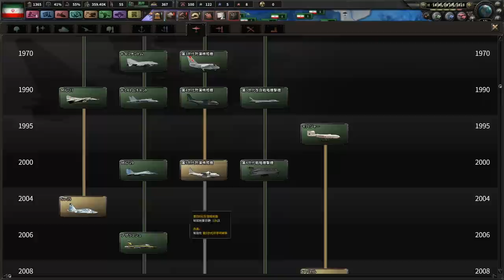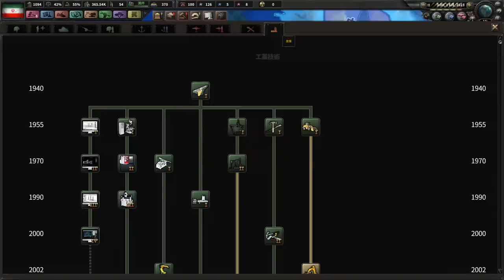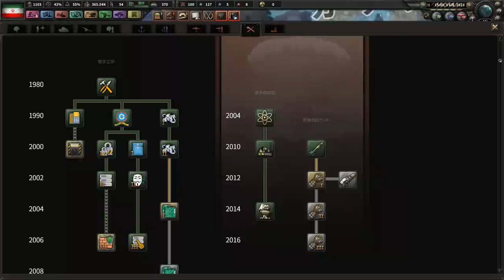▼hoi4 [ ハーツオブアイアン4 現代mod ] イランの聖戦 第5話 「第五次中東戦争勃発」イラン軍の電撃開戦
HOI4現代MOD、イランプレイの続きです。
核開発は並行して進めつつ、安定化している世界へ一石を投じるべく、戦争をしかけていきます。
中東の小国をたいらげイスラエル侵攻の野望のため、その進軍ルートを確保していきます。

タイ旅行から帰国しておおよそ１０日、、、早くもタイに行きタイ病にかかっています。。。

余談ですが、韓国の徴用工問題の取り扱いにおける、日本の事実上の報復？ともいわれている半導体関連の輸出審査厳格化ですが、半導体を日本国内で生産し、高品質なものを海外へ、というのが事実上できないのがとても残念ですね。シェアを奪うチャンスなはずが、逆にシェアを失う危機になるのでは？と。。。